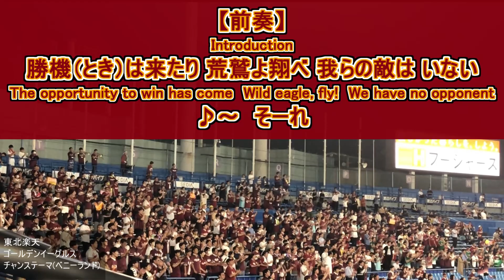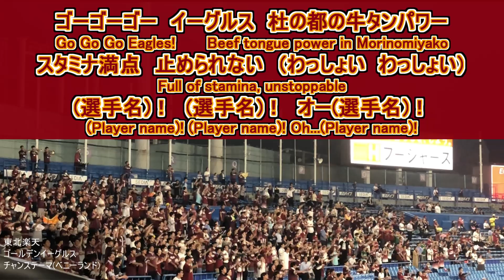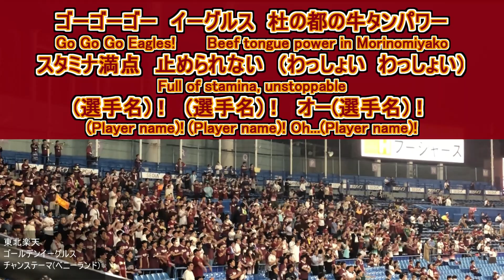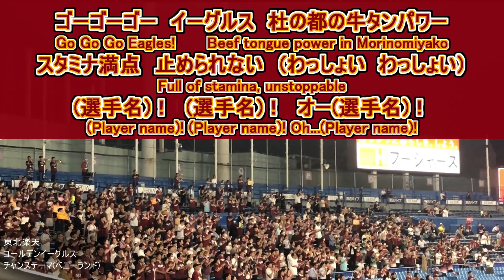【東北楽天ゴールデンイーグルス】チャンステーマ(ベニーランド)eagles